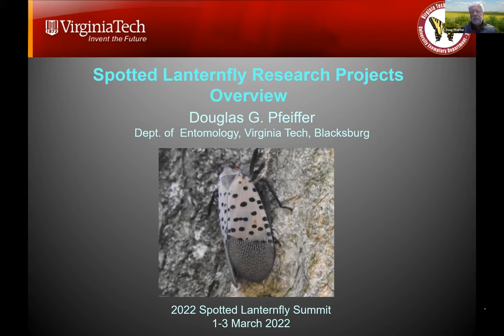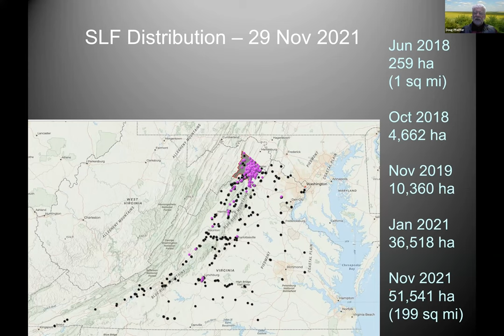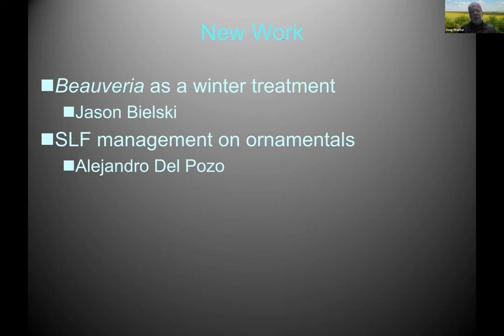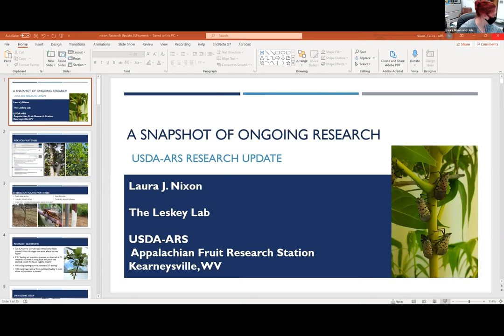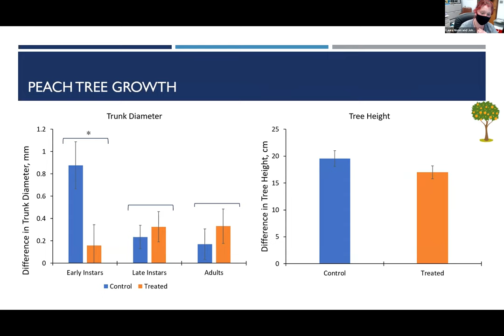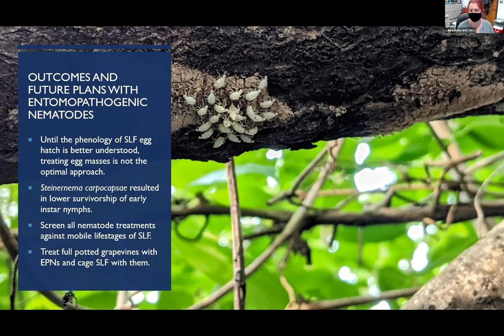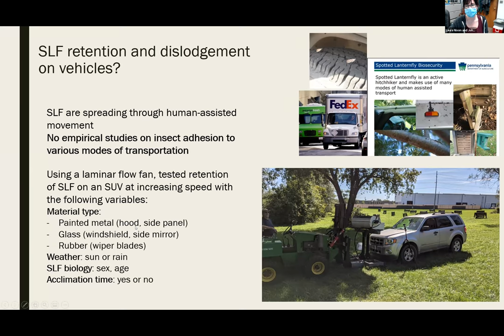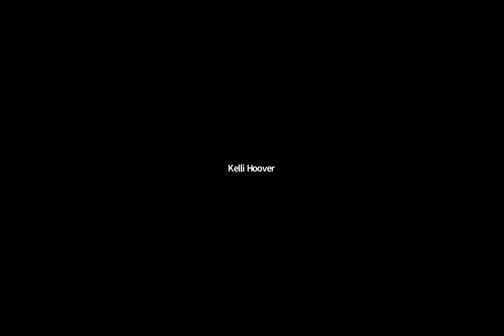Research Updates - Virginia Tech and USDA ARS